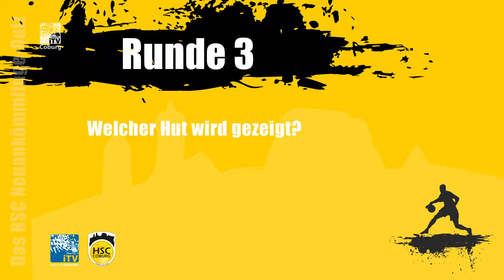Coburg-Quiz mit Neuzugängen - HSC 2000 Coburg im Test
In der neuen Saison sind sechs Nicht-Coburger zum HSC 2000 Coburg gewechselt. Aber wie gut kennen sie die Vestestadt schon? Wir haben sie in unserem exklusiven Coburg-Quiz getestet.